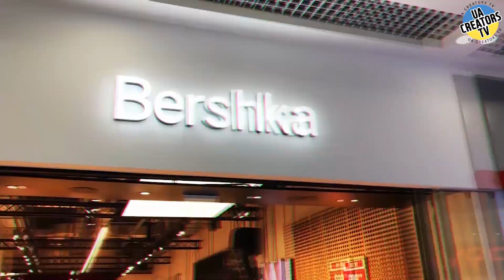우크라이나 야샤 레라 쇼핑 브이로그 Яся и Лера, шоппинг в Украине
안녕하세요 제 이름은 야샤~
Привет, это Яся~
레라와 함께 처음으로 야외 촬영을 했어요
Сегодня мы с Лерой впервые проводили съемки на свежем воздухе
많이 시청해 주세요^^ 그리고 많이 응원해 주세요
Смотрите наши видео и поддерживайте нас, пожалуйста^^
감사합니다~
Спасибо~